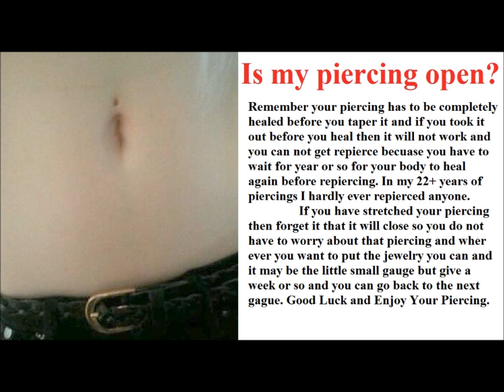DO NOT RE PIERCE YOUR PIERCING, IT IS OPEN?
Do you know that piercing once heals then it always stay open and you do not have to re pierce it again just taper it. more info in the video and our piercing blog @